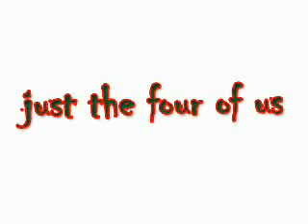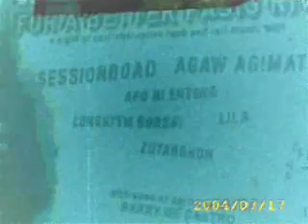DONNEIL EBUEN'S Band History Part 2 (Longstem Bonsai)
band history ni Donneil